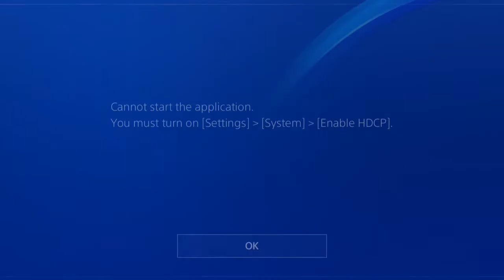duffel bag glitch on gta online after the patch of 1.39